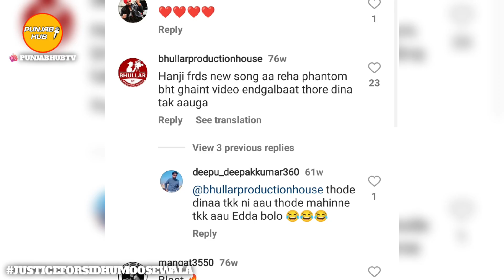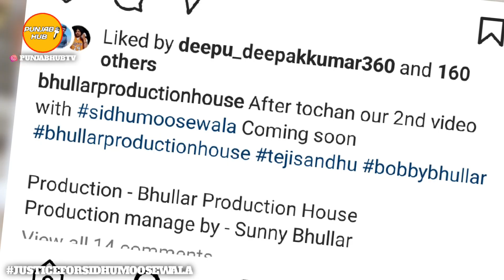Chorni Song De Baad Phantom ! Sidhu Moose Wala | Latest Punjabi Song news | Punjab Hub